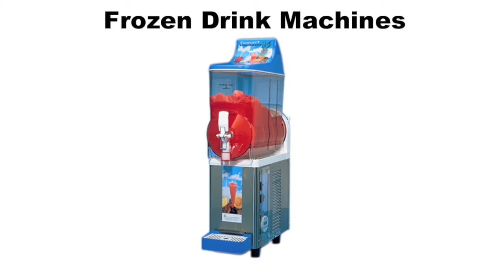Rent Concession Machines in Orange County, CA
Magic Jump Rentals Orange County has been providing Concession Machine Rentals since 1996. We have many different Concession Machines to choose from, we have it all! We have everything you will need in one stop for all your Concession Machine rental needs. We have been providing Concession Machine rental services in Orange County, CA ranging from backyard parties, block parties, carnivals, school events, corporate events, church events, sports events, and more! We are a fully insured Concession Machine rental company in Orange County that believes in helping customer make their party planning easy and convenient. We have planned and successfully coordinated over 40,000 events since 1996! We are one of the biggest Concession Machine rental company's in the Orange County area, and one of the only ones to put customer service number one on their priority list. Our staff are trained and provide only the best customer service, and it all starts with being on time for your event. Try out Magic Jump Rentals Orange County for your next event and see how "We Deliver Fun" to your party.